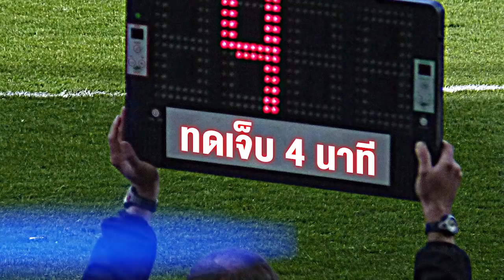ไทยลีกตกรอบลีกคัพเพียบ/ พี่ทิบอกซัปโปโรไม่สนแข้งเหงียน/ โจนาธารลุ้นลงลีกสูงสุดเดนมาร์ก | ทดเจ็บ4นาที